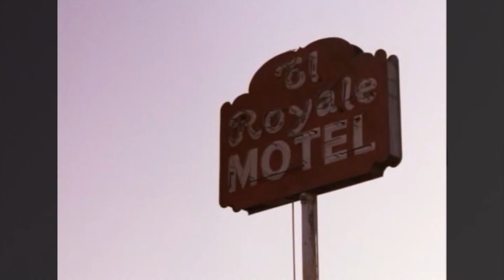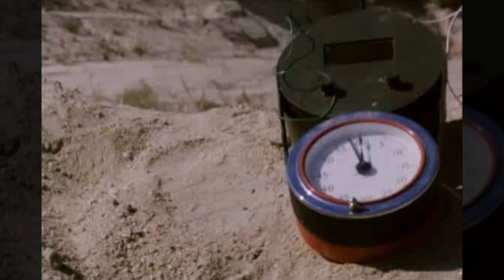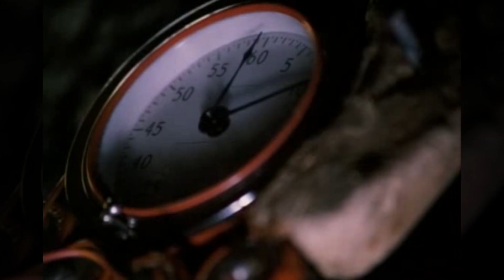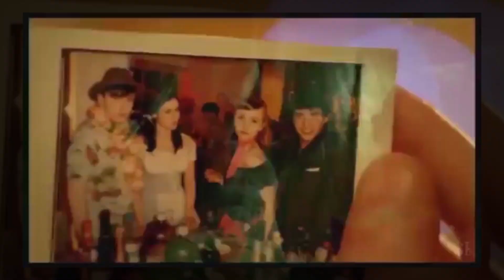[КиноSuck] Обзор на ЭКСТРО 3 (забавный плагиат ХИЩНИКА)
Всем привет, с вами Миша Дарко, и сегодня у наз заключительная часть франшизы ЭКСТРО. Будет ли пробито дно? Давайте разбираться.